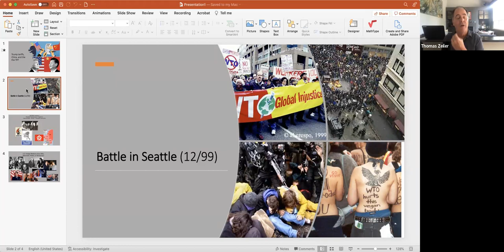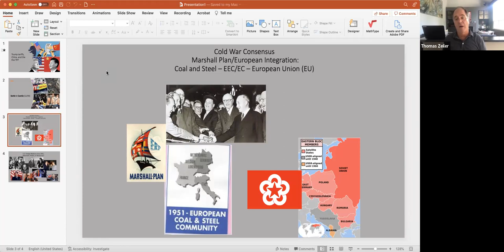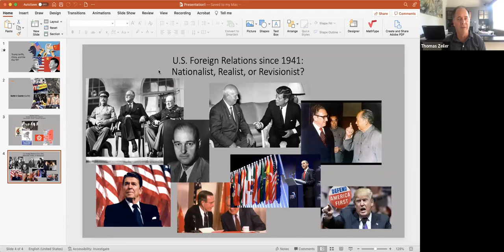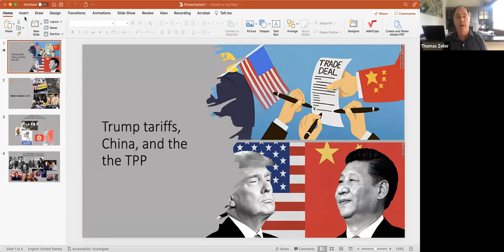History and Biography Author Talk, Featuring Dr. Thomas Zeiler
This is a recording of the History and Biography Affinity Group June 7th author talk, featuring author Dr.Thomas Zeiler. Dr. Zeiler is a professor of history and international affairs at the University of Colorado at Boulder where he directs the Global Studies Academic Program. He served as President of the Society for Historians of American Foreign Relations and as editor of Its journal, Diplomatic History.

Dr. Zeiler, discussed his book "Capitalist Peace: A History of American Free-Trade Internationalism", which presents a wide-ranging history of modern America that argues that free trade has been an engine of U.S. foreign policy and the key to global prosperity. Offering a new interpretation of diplomatic history, Capitalist Peace shows how U.S. power, interest, and values were projected into the international arena even as capitalism brought both positive and negative results to the global order.